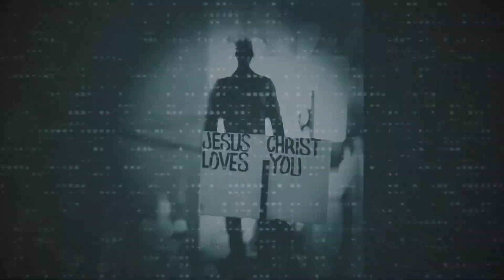The Fly HC - Flash